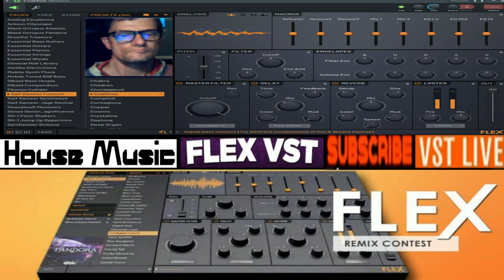Giovanni COAGULATION house vst live ( VST flex Flstudio )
vst usato per composizione  ( VST flex Flstudio )
nome del brano COAGULATION house